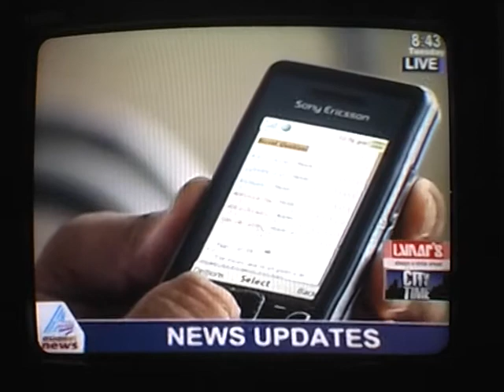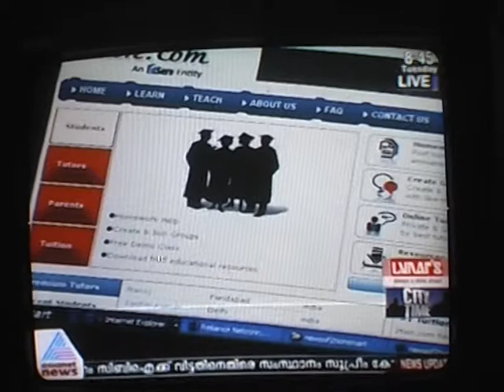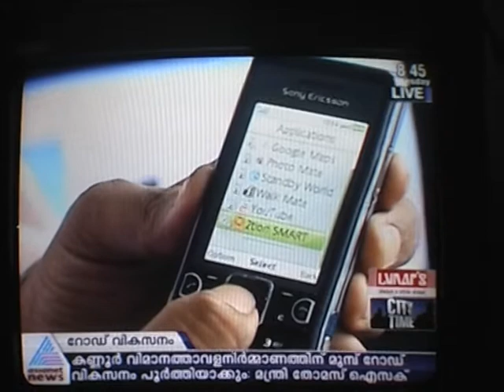Asianet news online Tution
Online Tuition  , elearning , a report on asianet news,EdServ,